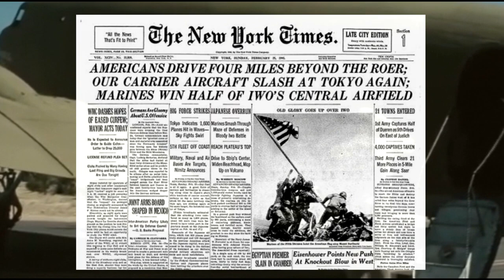The Unexplained "Curse" Behind the 2 Most Famous WWII Photographs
Do you know the similarities between the photos of Iwo Jima and Berlin? In both the American and Soviet flags wave before conquered enemy positions. The main characteristic they share is the strong advertising campaign that was carried out around them, and the fate of the soldiers who came out in them. Next we will analyze the stories of the famous photo of Iwo Jima and the Soviet one on the roof of the Reichstag.

🔴📣Other videos of interest:
- ✅ What did the Tarot Cards say to Hitler? World War II Prophecies:

- ✅This was the life of the civilian population of Berlin just before the battle in April 1945